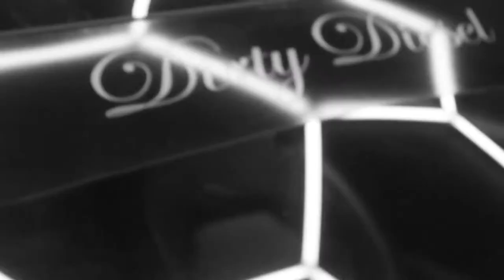The Pink Mercedes Wrap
A silver Mercedes E Class gets the vibrant wrapping treatment as it is wrapped in gloss fierce fuchsia pink!